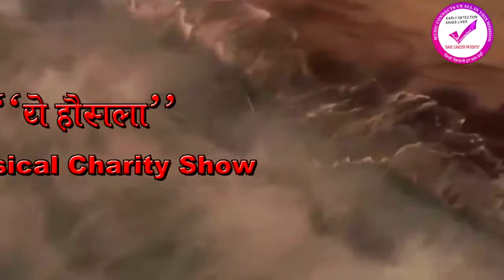SEEMA & SANTOSH | Chura Liya Hai "Yeh Housla" Music Charity Event Life Life Welfare foundation, Mum.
Musical Charity Event.
For a CANCER Fighter kid.
Venue: Gadkari Rangayatan Thane.

"LIVE LIFE WELFARE FOUNDATION"

"FREE ACCOMMODATION" for Needy CANCER Patients and their relatives during their treatment cycle in Mumbai.

🎗At present FREE Shelter Venue🎗
Mulund (West), Mumbai.400082.

Distance from TATA Hospital:-
Parel to Mulund : 22km.
By TAXI : 33 min.
By Local Train: 40 min.
Rly. Fare: Rs. 10/- only.
Thereafter Bus Fare: Rs.5/- Only.

FREE Shelter" Facilities:-
220 Sq ft. AC Room at main street.
Water Supply 24 Hours.
Gas - Cylinder.
Utensils.
One Bed, table chairs.
Electricity Bill
     Except Food-grains Commodity.

          Booking Procedure:-
First Priority to First Booking by E-mail
After receiving the full information of the patients, The Foundation will be replied immedaitly.

Nobody can help everyone but,
Everyone can help someone !!

"EARLY DETECTION SAVES LIVES"

Join us to support needy CANCER Patients through Music Entertainment Events Across India. All the event's profit funds are goes to maintain our FREE Accommodation room in Mumbai.

√ ORGANISE MUSICAL SHOWS*
√ CANCER AWARENESS EVENTS*
√ BULK TICKET BOOKING*
√ SINGING
√ DANCING
√ If anybody wants to contribute to our Foundation, the bank details is given below :-

Name:
COSMOS BANK
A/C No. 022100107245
IFSC: COSB0000022
Br. Mulund west. Mumbai.

                  "हिन्दी मे विवरण"

ये संस्था भारत देश भर मे विभिन्न संगीत मनोरंजन कार्यक्रम के जरिये लोगों मे खुशियाँ बाँटते हुए, Cancer Awareness की जानकारी देते हुए,

इकट्ठे हुवे पैसों से हम जरूरतमंद क्यान्सर मरीजों, जो मुंबई में बाहार से ईलाज या follow up के लिए आये हुये  "जरूरतमंद" कैंसर रोगियों और उनके रिश्तेदारों को मुफ़त रहने का सुविधा प्रदान करते हैं |

हम से निम्नलिखित माध्यमो से जुड सकते हैं -

√ संगीत कार्यक्रम का आयोजन*
√ थोक टिकट बुकिंग/Bulk ticket Booking
√ गायन / Singing*
√ नृत्य / Dancing*
√ संस्था की प्रगति के लिए अच्छे सुझाव*
√ किसी जरुरतमंद को सीधे मदत करना*

   कुछ डॉक्टरों जो जरूरतमंद मरीजों को उनके अस्पताल में मुफ़्त व बहुत कम पैसे में जाँच और ईलाज करते हैं और बहुत सी ऐसी संस्था जो मदत के लिए पहेले से ही इस क्षेत्र मे कार्यरत है; हम उन ज़रुरतमंद लोंगो तक हमारे संगीत कार्यक्रम से और हमारे ऐसे वीडियो के माध्यम से हम जानकारी (Updates) देते रहेगे |
हमारे YouTube चैनल को सब्सक्राईब करना ना भूले ता की आगे की जानकारी आप तक जल्द पहुँचते रहे |

धन्यवाद 🙏🏻
महेन्द्र दुराल (अध्यक्ष)
लिव लाईफ वेलफेयर फाउंडेशन, मुंबई*